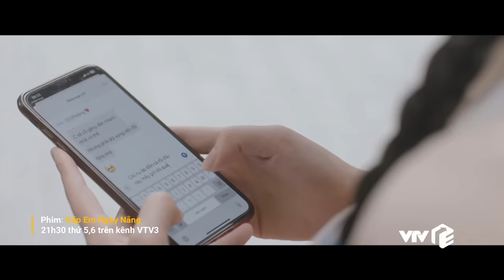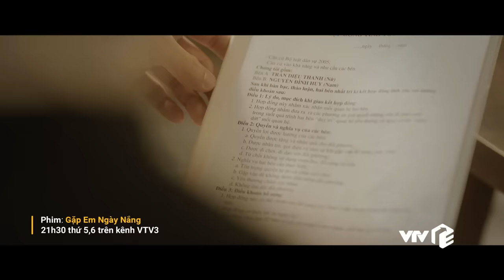TRỰC TIẾP VTV3 | Full Tập 1 - Gặp em ngày nắng